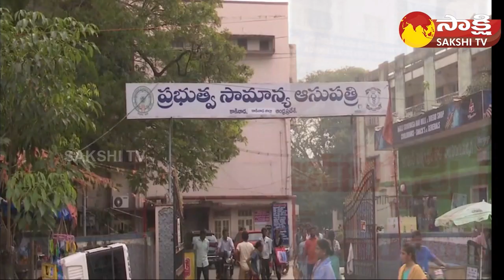Aarogya Sri: రూపాయి ఖర్చు లేకుండా వైద్యం | Public Reaction on Aarogya Sri